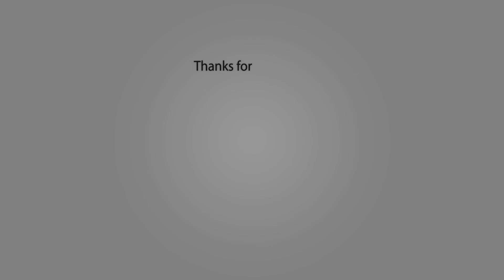The Thundermans Then and Now 2018 (Real Name & Age)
Rosa Blasi as Barb Thunderman.
Jack Griffo as Max Thunderman.
Keely Marshall as Sarah.
Diego Velazquez as Billy Thunderman.
Addison Riecke as Nora Thunderman.
Ryan Newman as Allison.
Audrey Whitby as Cherry.
Jake Borelli as Wolfgang.
Maya Le Clark as Chloe Thunderman.
Kira Kosarin as Phoebe Thunderman.
Tanner Stine as Oyster.
Chris Tallman as Hank Thunderman.